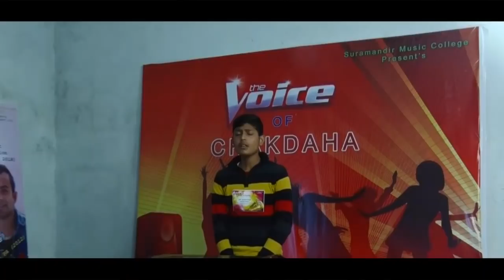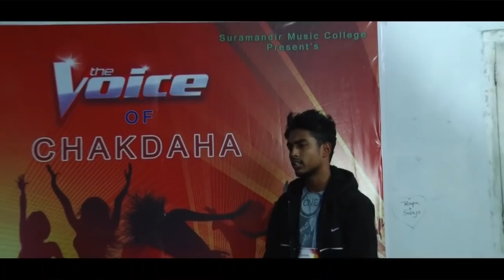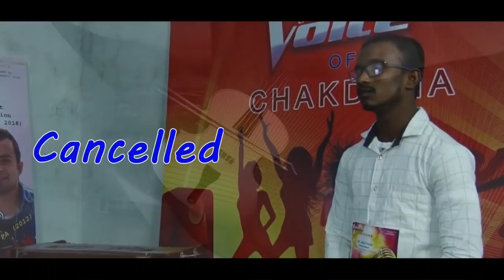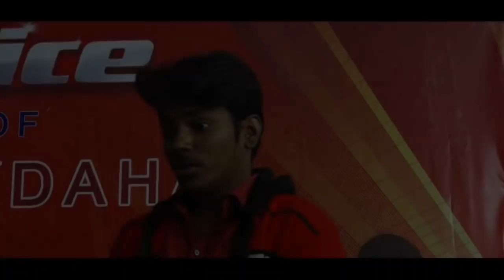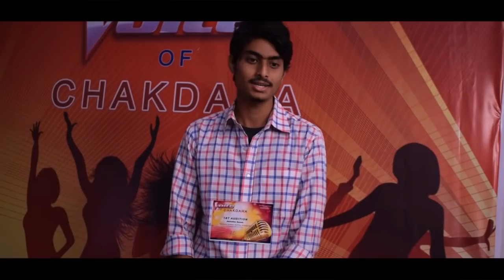VOICE OF CHAKDAHA II 1ST AUDITION FULL EPISODE II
VENUE- BASANTA KUMARI BALIKA VIDIYAPITH
DATE-    23/12/2018